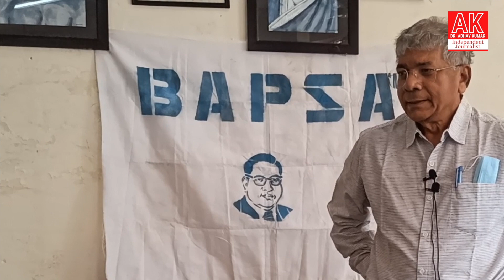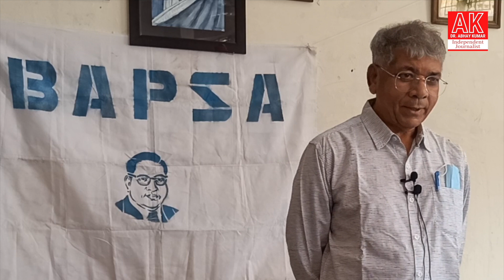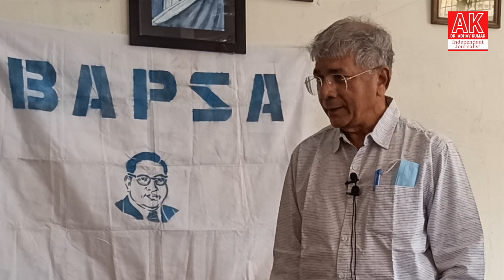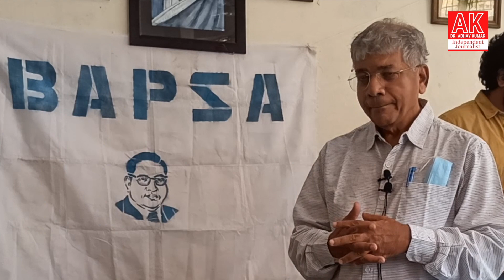How can Ambedkarite defeat (Hindutva) nationalists? Prakash Ambedkar speaks in JNU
IFSC Code:  SBIN0010441
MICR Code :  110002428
Swift Code: SBININBB548
Google Pay / Pay Phone / Bhim UPI / PTM number:
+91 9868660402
Pal Pay ID: @abhaykumarjnu
Abhay Kumar is an independent journalist and writer. He is currently teaching Political Science as Guest Faculty at NCWEB, University of Delhi and Urdu language to a group of students and researchers. In 2020, he earned his PhD from Centre of Historical Studies, Jawaharlal Nehru University (JNU), New Delhi. His doctoral thesis was on Modern State, Secular Law and Minorities: The Cultural Politics of All India Muslim Personal Law 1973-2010. Earlier, he completed his Masters of Philosophy (Modern History) and Masters (International Relations with specialization in Politics) from JNU. He worked as a Delhi-based reporter with The Indian Express for almost one and half year after having studied Journalism from The Indian Institute of Mass Communication, New Delhi. He has a flair for writing and his articles have appeared in several reputed magazines, newspapers and web portals. They include 'Seminar Magazine, The Book Review, Forward Press, Mass Media, Milli Gazette, Two Circles.net, Countercurrents.org, Pioneer, Dainik Bhashkar, Dainik Jagran, India Today (Hindi), Inquilab, Siasat, Dawat Weekly, Wire (Urdu). Broadly, he is interested in Minority Rights, Social justice, Media and Political and Social Thoughts.